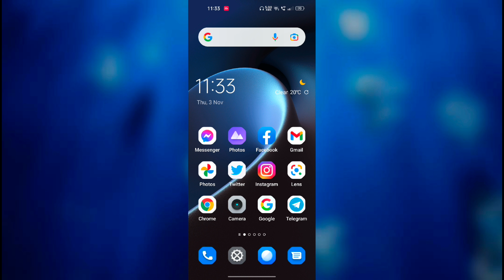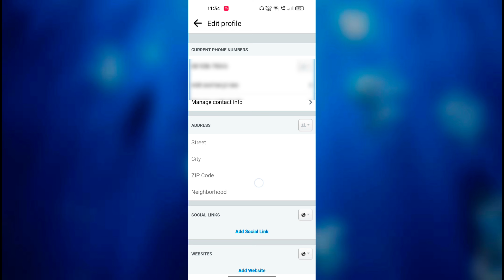How to Add email in Facebook | Facebook me email add kare